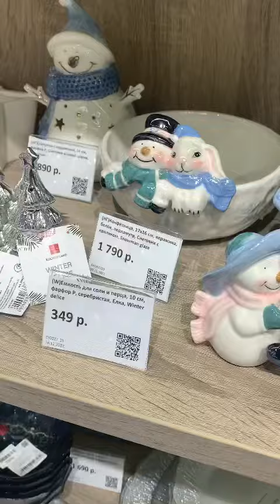Новогодний декор в магазине kuchelend